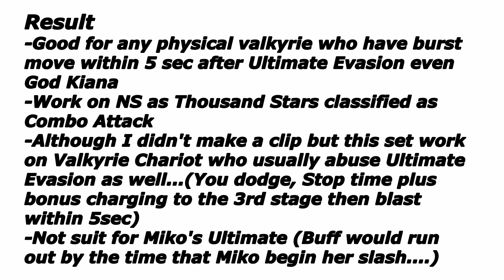Honkai Impact 3 : Zorro set in Abyss (God Kiana, Nightsquire)